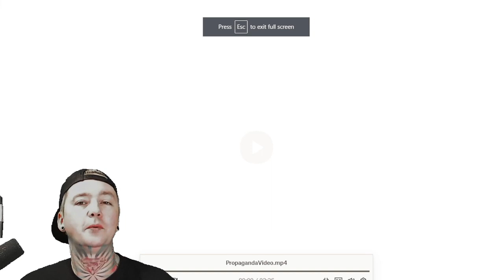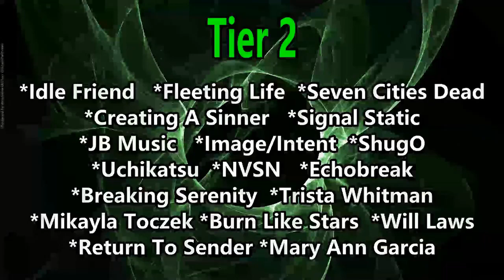Half Dizzy - Propaganda (Reaction)